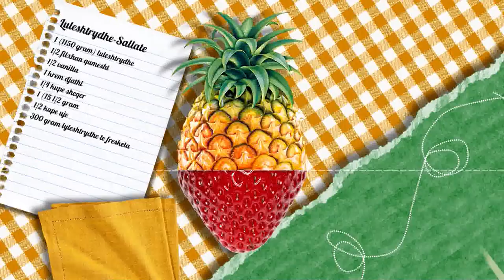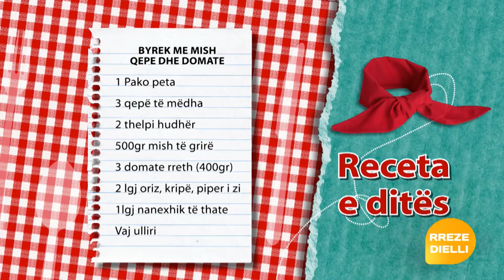Te gatuajme me Zonjen Vjollca PJ1 Byrek me mish qepe dhe domate, Supe me qiqra dhe perime